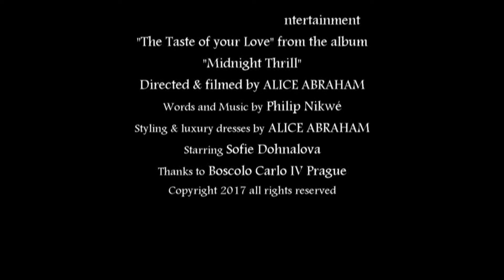Philip Nikwé - The Taste of your Love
The Taste of your Love, freshly updated and re-edited video, from the album "Midnight Thrill" available on all music platforms